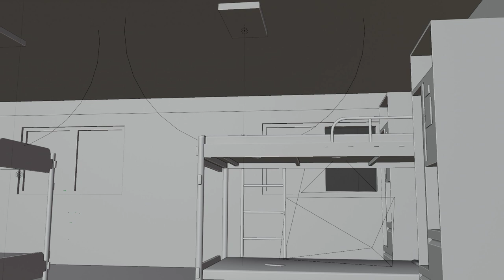Test2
Video anime test